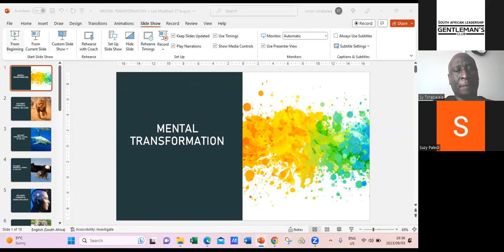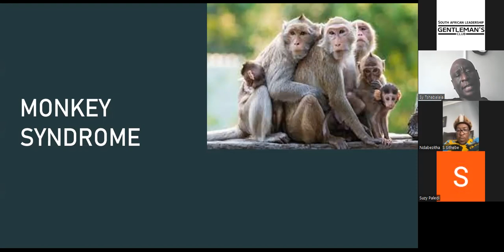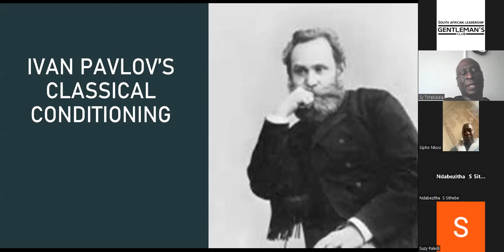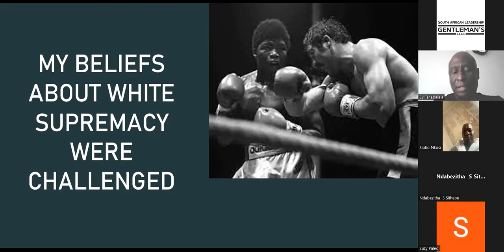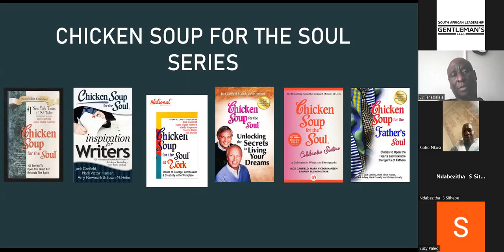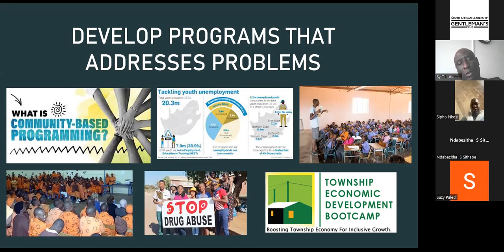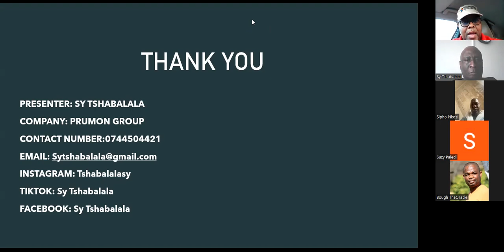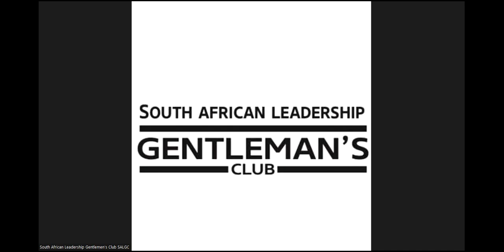Reprogram Your Mind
SALGC Online Leadership Lecture by Mr Sy Tshabalala